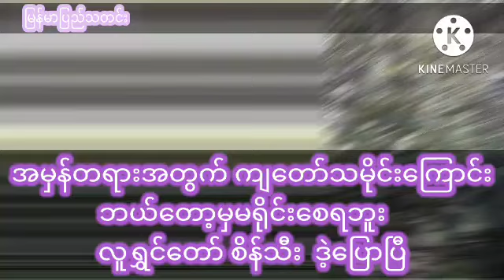အမှန်တရားအတွက် ကျတော်သမိုင်းကြောင်း ဘယ်တော့မှ မရိုင်းစေရဘူး လူရွှင်တော် စိန်သီး ဒဲ့ပြောပြီ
အမှန်တရားအတွက် ကျတော်သမိုင်းကြောင်း
ဘယ်တော့မှမရိုင်းစေရဘူး
လူရွှင်တော် စိန်သီး  ဒဲ့ပြောပြီ